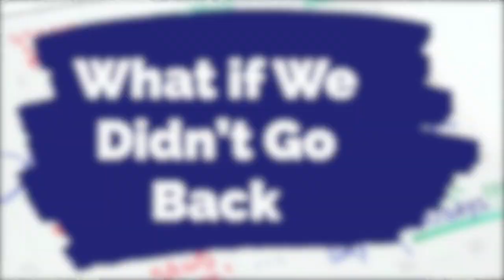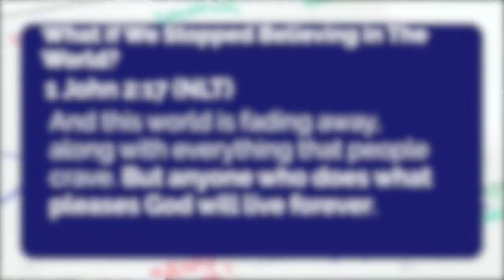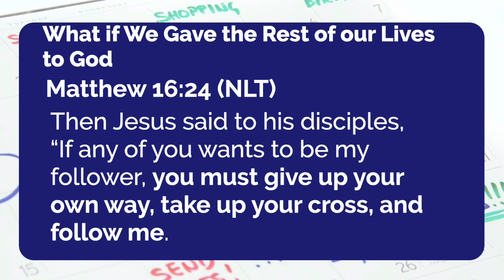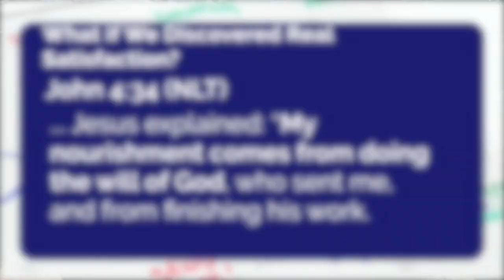What If We Didn't Go Back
What if the next 10 years needs a better version of you.
A more powerful version, A more spiritual version, A more Holy, Godly, version.
All speculation aside, if the next 10 years requires a tougher, stronger, more patient version of you. What are you going to do?

If you need prayer or would like to talk with someone

Check out ordinaryfaith.net for more information and giving